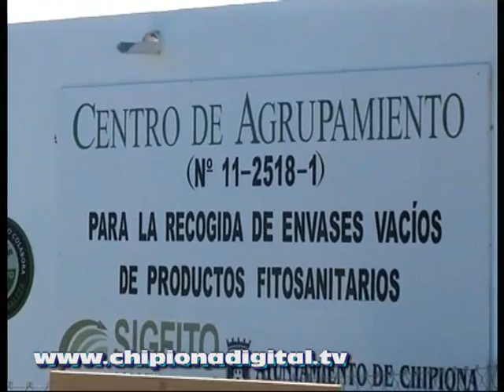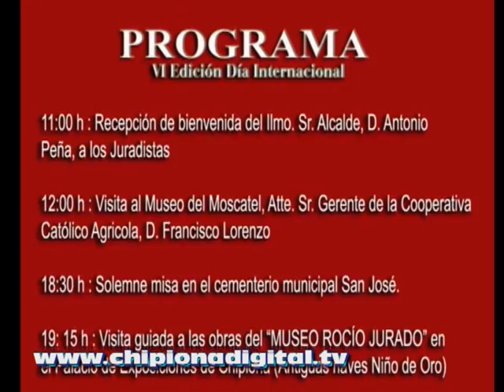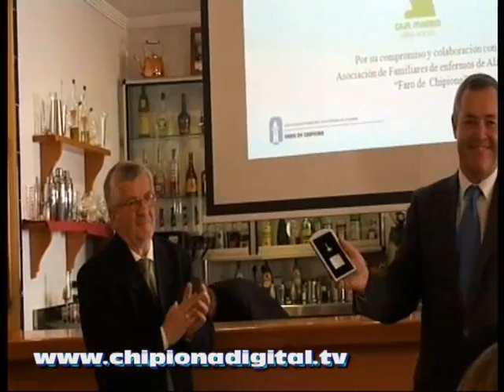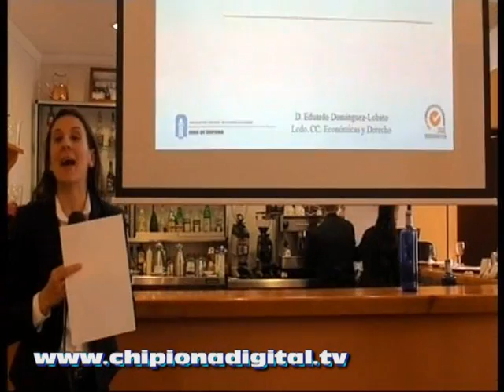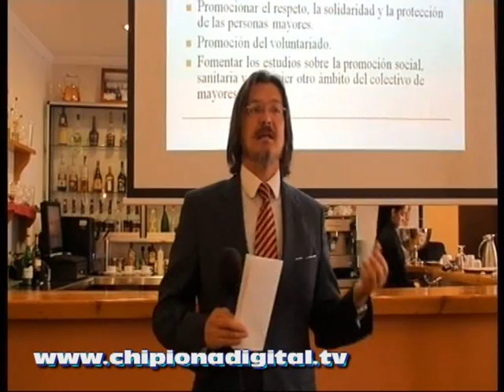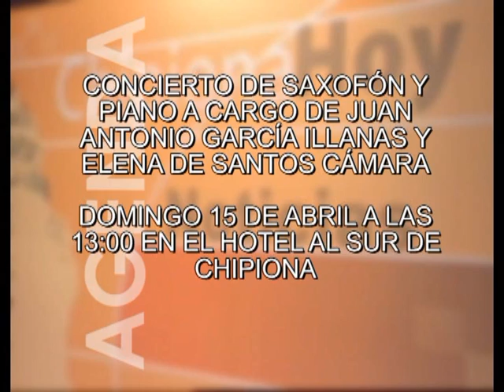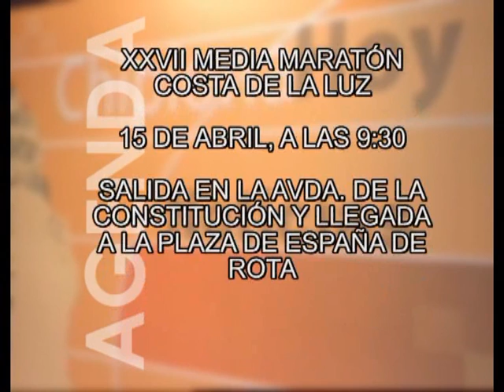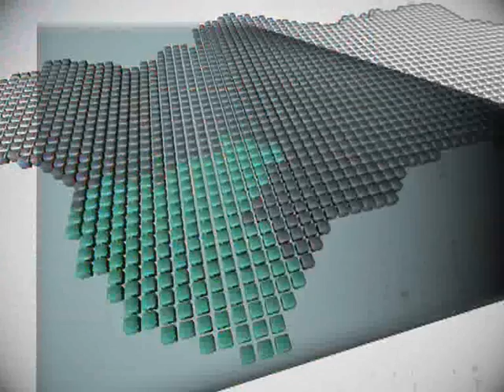Informativo 13 Abril 2012 SOL TV